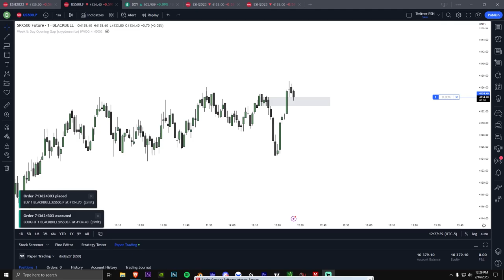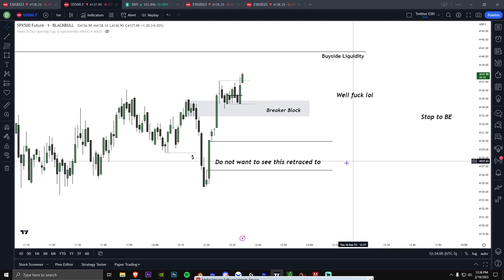How to Not Win a Trade Even When You Bottom Tick + Know Where Price Wants to Go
👉 MY ULTIMATE TRADING COURSE (LEARN HOW I GOT 80+% WINRATE ON THIS INVERSION MODEL)::

👉 FREE 7 DAY PREMIUM DISCORD ACCESS w/ LIVE TRADING EVERY DAY + Live Education:
(90% win rate in over 250 live streams)

Tags (ignore): stocks, how to invest, day trading, not financial advise, crypto, how to get a million dollars, shibcoin, bitcoin, shiba, amc, gme, gamestop, short squeeze, gamma squeeze, options, stocks options, how to play options, how do options work, fair value gaps, inversion fvgs, ict, ict concepts